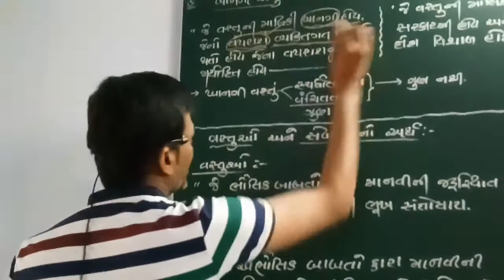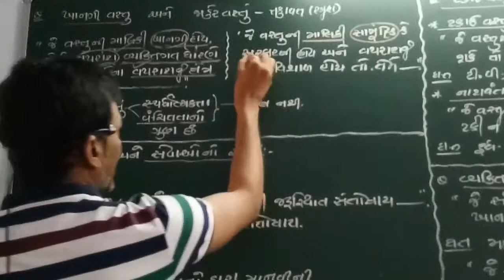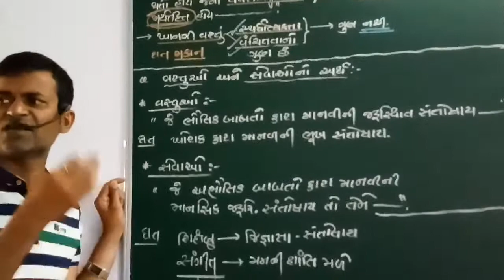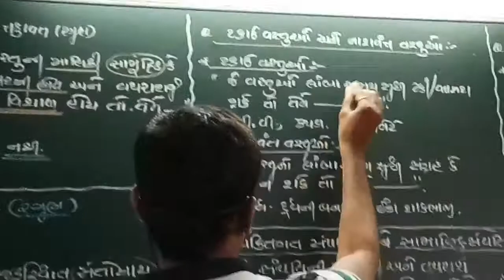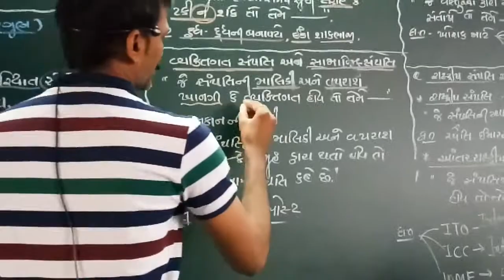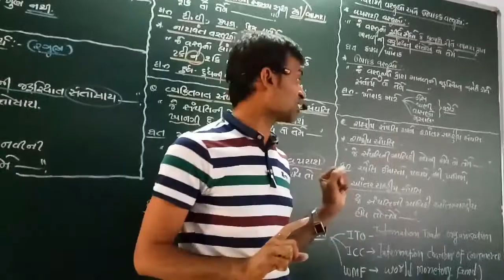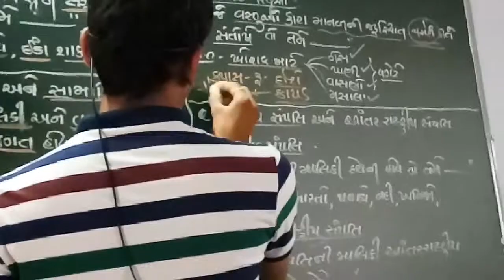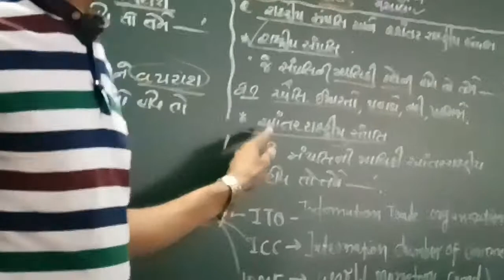Che 2 section B